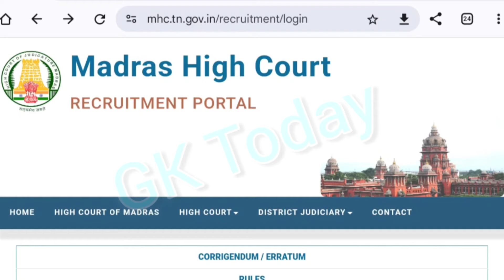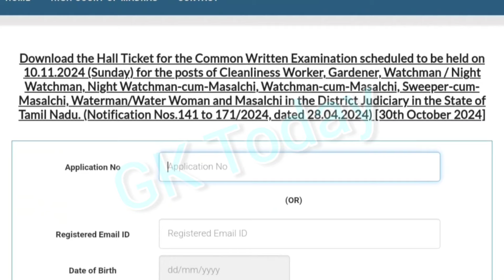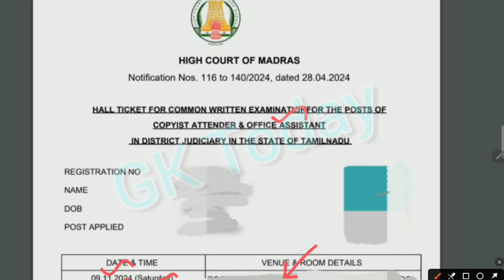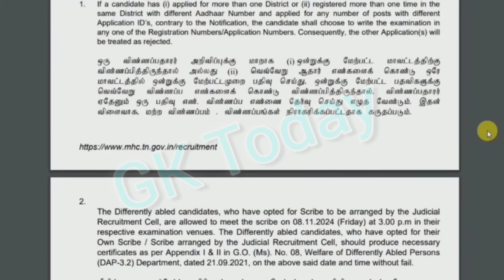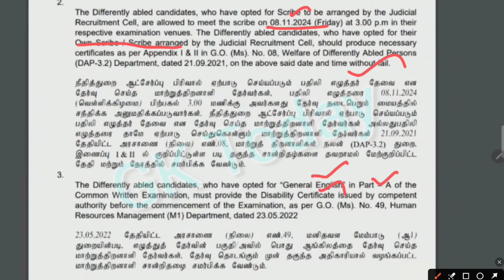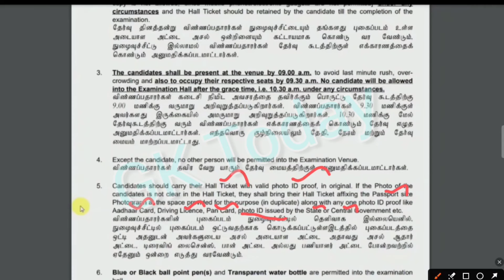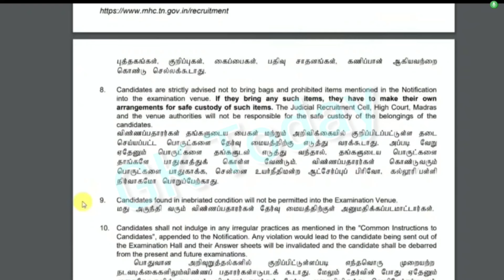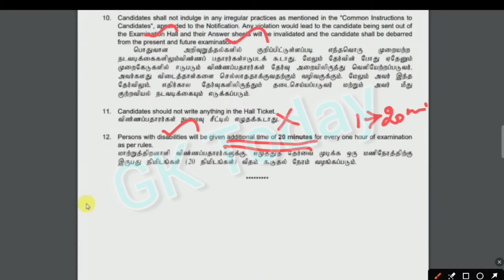MHC exam hall ticket 2024 download / how to download Madras high court exam hall ticket 2024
mhc exam hall ticket 2024 download | madras high court exam hall ticket 2024 | mhc exam hall ticket
Madras high court hall ticket 2024 out/ exam date/Office assistant/ watchman/ All post

Madras high court exam omr sheet fillup | Mhc exam | Mhc exam syllabus | Court exam instructions

OMR SHEET FILL பண்ணுவது எப்படி| தேர்வுக்கு என்னென்ன கொண்டு செல்ல வேண்டும் madras high court exam

Download the Hall Ticket for the Common Written Examination scheduled to be held on 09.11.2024 (Saturday) for the posts of Copyist Attender and Office Assistant in the District Judiciary in the State of Tamil Nadu. (Notification Nos.116 to 140/2024, dated 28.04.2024)[30th October 2024]New

Download the Hall Ticket for the Common Written Examination scheduled to be held on 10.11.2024 (Sunday) for the posts of Cleanliness Worker, Gardener, Watchman / Night Watchman, Night Watchman-cum-Masalchi, Watchman-cum-Masalchi, Sweeper-cum-Masalchi, Waterman/Water Woman and Masalchi in the District Judiciary in the State of Tamil Nadu. (Notification Nos.141 to 171/2024, dated 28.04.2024) [30th October 2024].